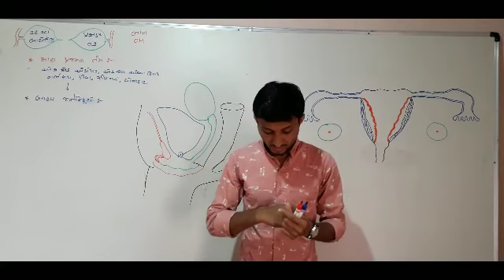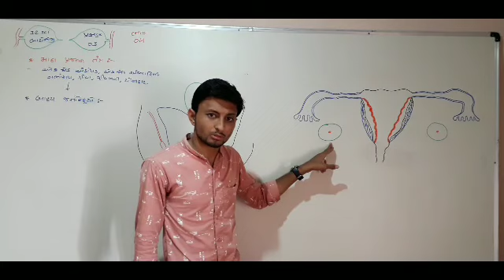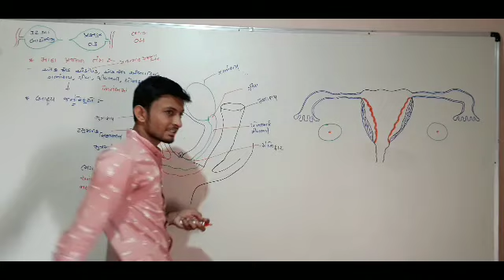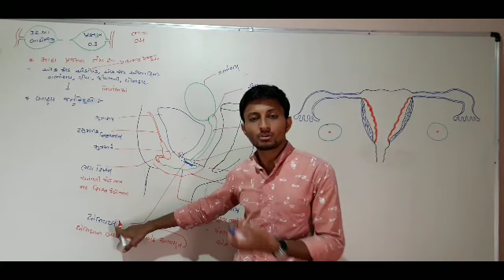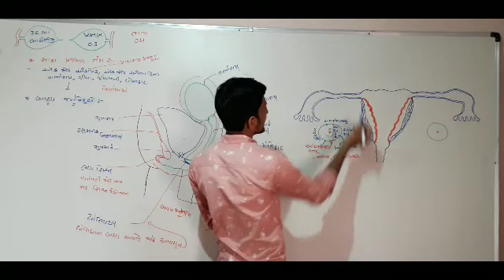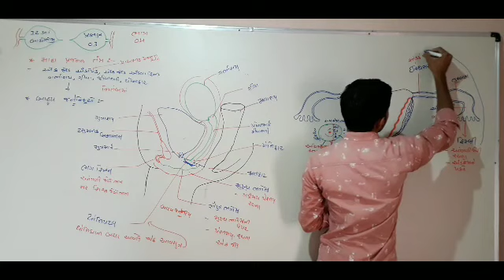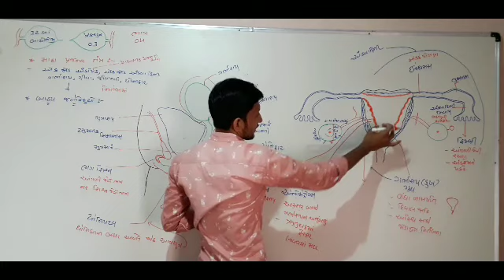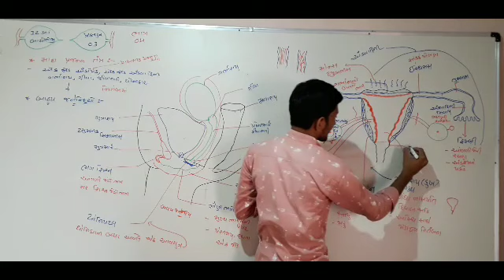Std - 12 Sci // Sub - Biology // Chap - 3 // Part - 4 //